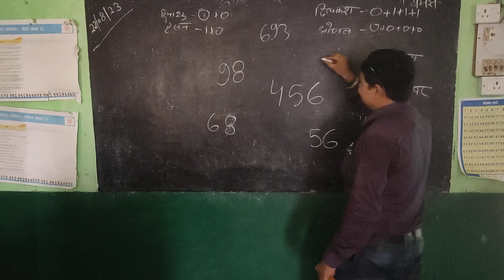number tiles learn with fun game